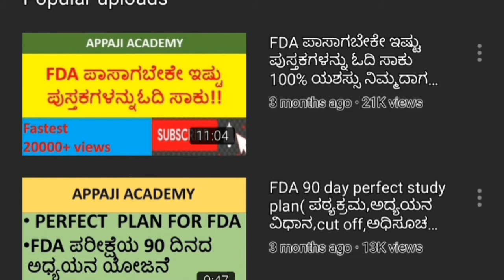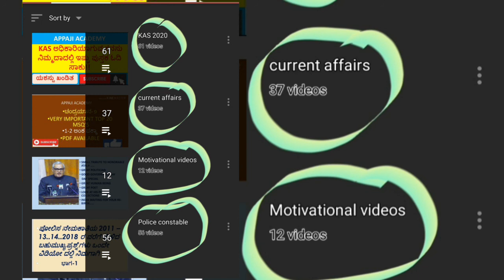Breaking: Police Sub-Inspector recruitement 2020!ಪೋಲಿಸ್ ಸಬ್ ಇನ್ಸ್ಪೆಕ್ಟರ್ ನೇಮಕಾತಿ by Appaji Academy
Breking: Police Sub-Inspector recruitement 2020!ಪೋಲಿಸ್ ಸಬ್ ಇನ್ಸ್ಪೆಕ್ಟರ್ ನೇಮಕಾತಿ by Appaji Academy
police sub inspector recruitment 2020
Karnataka police recruitment
167 posts psi recruitment
KSRP recruitment 2020
wireless police sub inspector recruitment 2020
hi
INDIAN CONSTITUTION ,,
GENERAL KNOWLDEGE
GEOGRAPHY.
INTERESTING FACTS
SO